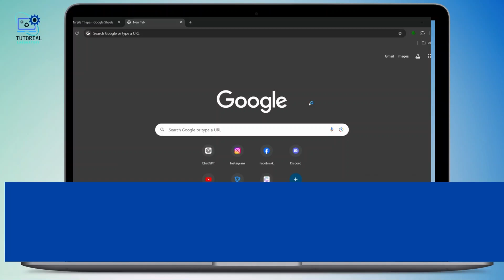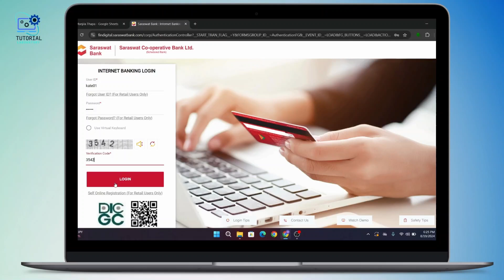How to Login into Saraswat Bank Internet Banking Account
Learn how to easily login into your Saraswat Bank Internet Banking account with this step-by-step guide. Whether you're accessing your account for the first time or need to troubleshoot login issues, this tutorial will walk you through the process.

In this video, you’ll discover how to login to your Saraswat Bank account online. We cover all the necessary steps to ensure you can access your account securely and efficiently.

Timestamps:
0:00 Introduction
0:20 Step 1: Accessing the Saraswat Bank Login Page
0:45 Step 2: Entering Your Login Credentials
1:10 Step 3: Troubleshooting Common Login Issues

how to login to Saraswat Bank account
Saraswat Bank Internet Banking login
login to Saraswat Bank account